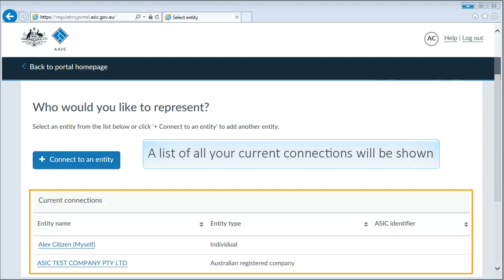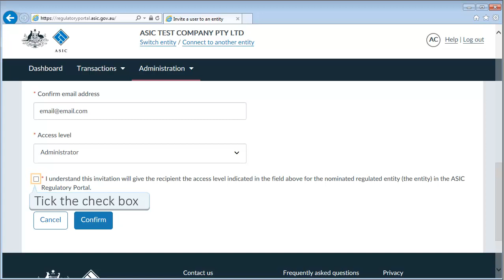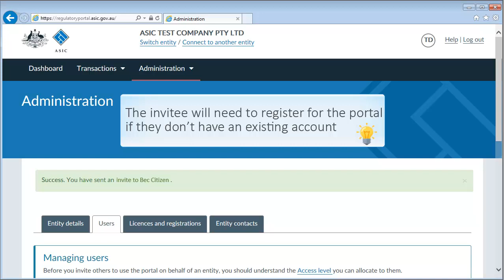ASIC Regulatory Portal: How to invite someone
ASIC Regulatory Portal - your central access to ASIC's growing suite of digital services.

What this instructional video covers: How to invite someone.

It is recommended that you set the video playback to High Definition.

A user guide document on how to invite someone is also available.